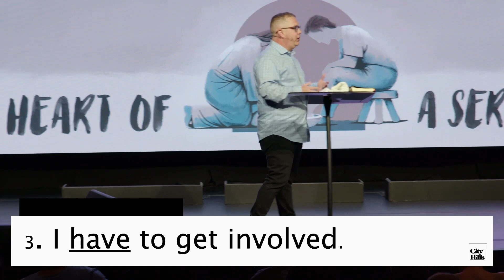Heart of a Servant | Week 2 | Pastor Mitch Rose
We’re thrilled to continue our series, "Heart of a Servant," with this week's message. Pastor Mitch Rose takes us deeper into Luke 10:25-37, teaching about  the importance of stepping out of our comfort zones to serve others. He explores how the Good Samaritan's example calls us to move beyond minimal efforts and fully commit to love, generosity, and service.
This message challenges us to rethink our approach to faith and action, encouraging us to be more than passive observers. By embracing a servant's heart, we can make a significant impact in our communities and reflect Christ's love through our actions. Join us as we discover how to be ready to help others whenever they need it and truly follow the example of the Good Samaritan.

Highlights:
0:05 - Introduction
4:10 - Comfort and calling
6:15 - Luke 10:25-37
17:40 - I can’t get involved
23:35 - I want to be informed, but not involved
27:49 - I have to get involved
31:40 - There’s going to be some sacrifice